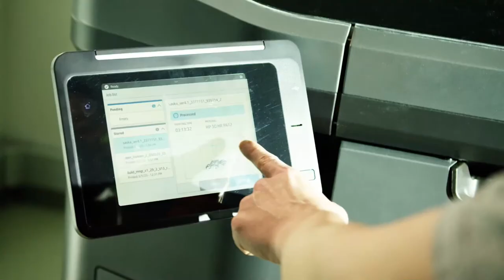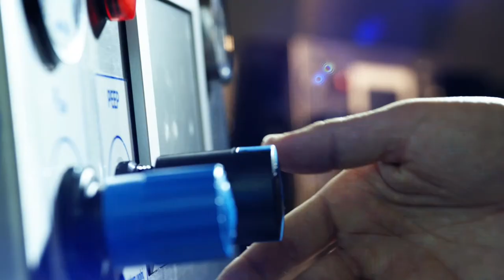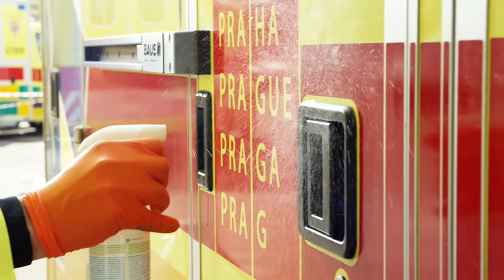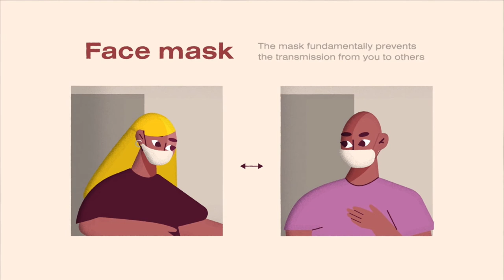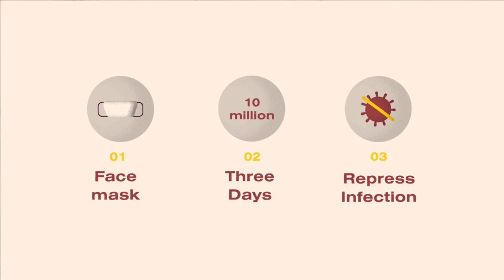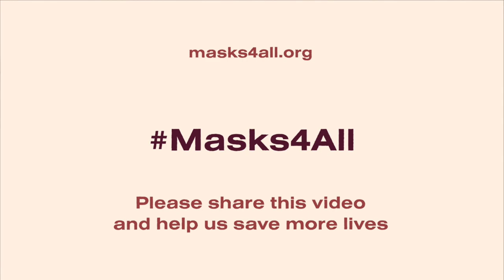Musicians For Scientists CTU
Čeští hudebníci poděkují ČVUT v Praze, týmu vědců, partnerů, dárců a přispěvatelů.

0:00 - Stream start
10:30 - Tomáš Matonoha & Inspektor Kluzó
40:15 - uvítání rektorem ČVUT doc. Vojtěchen Petráčkem
43:45 - Tam Tam Batucada & ViBrasil Samba show
1:09:03 - Vanua2
1:38:43 - CovMask
1:46:25 - Respirátory
2:03:03 - The Atavists
2:34:56 - Pipeťák
3:03:36 - Circus Ponorka
3:37:28 - Překvapení
3:47:08 - Václav Koubek & Honza Ponocný
4:13:48 - CoroVent
4:24:45 - Medici v akci
4:30:40 - Ewa Farna
5:05:05 - Desinfekce
5:12:59 - Nebojsa
5:22:07 - NOHA
5:52:03 - Masks4All
6:11:33 - Wohnout

Virtuální hudební festival 9 skupin a hudebníků, kteří by za veřejnost rádi vyjádřili srdečné poděkování všem odborníkům za to, co pro veřejnost vytvořili a nadále vytvářejí v čase pandemie koronaviru. Akce s mottem „Hudebníci vědcům: Člověk Věda Umění Tolerance“ se uskutečil ve středu 13. května 2020 od 16.30 do 23.00 hodin v Lucerna Music Baru.

Vystoupili Ewa Farna, The Atavists, Tam Tam Batucada s Vibrasil Samba Show, Vanua 2, Wohnout, N.O.H.A., Circus Ponorka, Vašek Koubek a Tomáš Matonoha & Inspektor Kluzó. Mezi vystupujícími postupně promluvili vědci a vedoucí jednotlivých týmů a programem provázel rektor ČVUT doc. Vojtěch Petráček.

Díky Lucerna Music Bar eKoncert byl divákům umožněno pomocí video technologie vstoupit přímo do klubu.